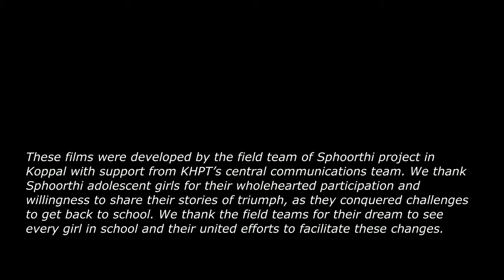SchoolCalling Bhagya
Bhagya faces her fears and joins school